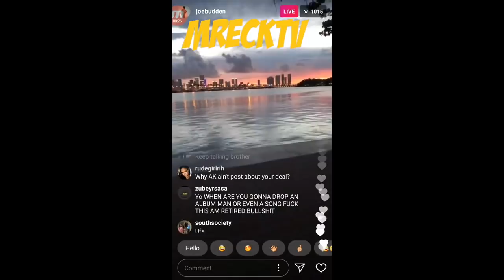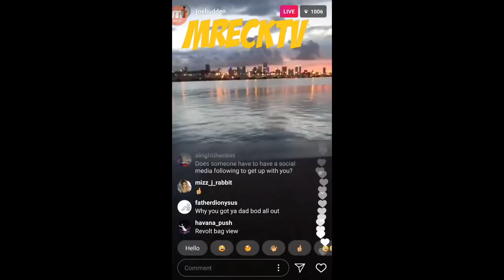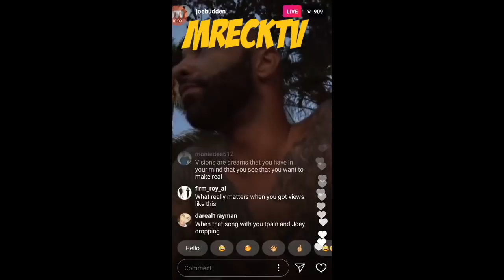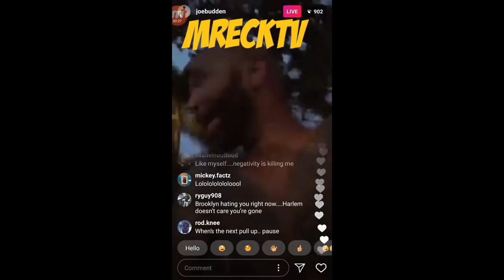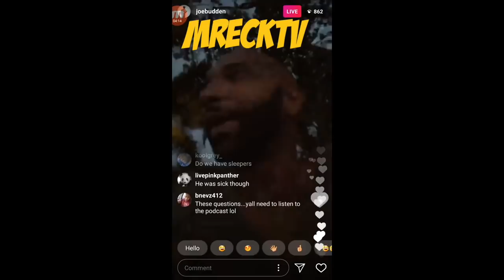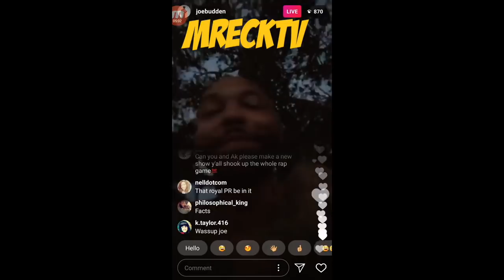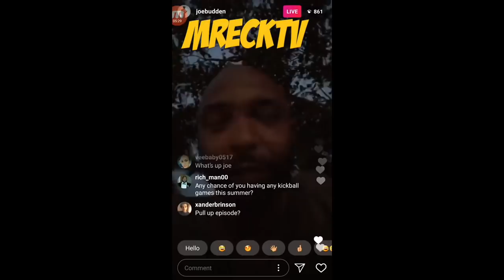Joe Budden Says He Dissed Stack Bundles On Mad Songs, & Stack Did The Same To Me.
It's Only $1 Follow @chynablack718 & @mreckgm On instagram & twitter